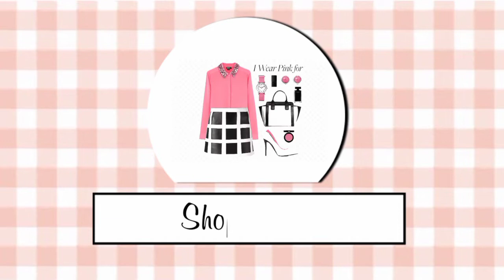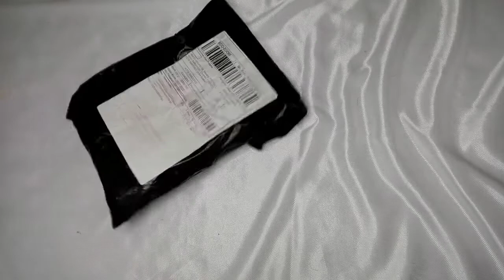UNBOXING PAKET | HAUL PRODUK RANDOM DI SHOPEE